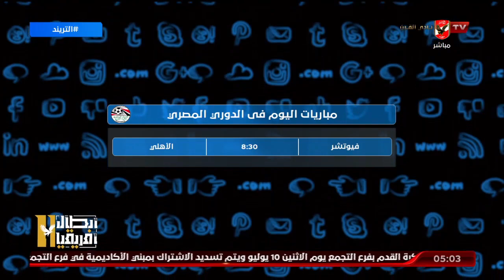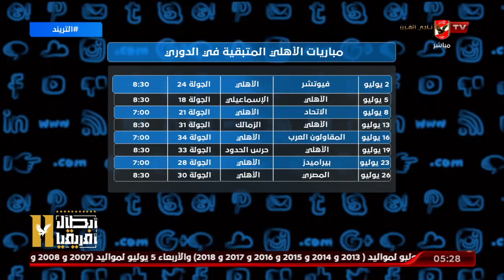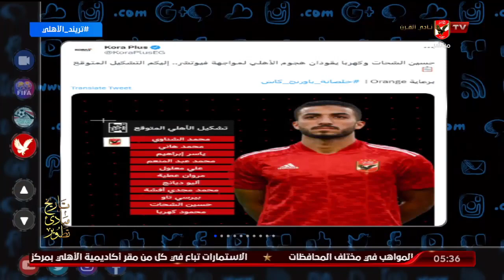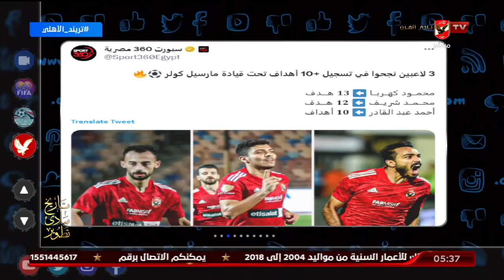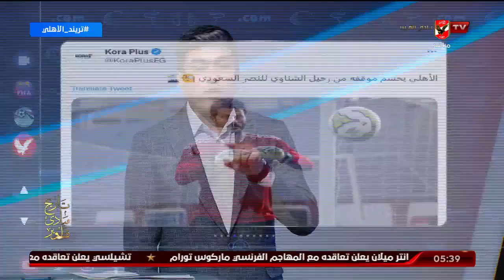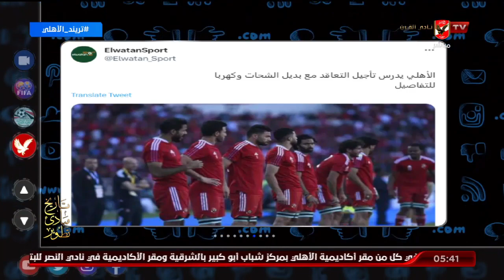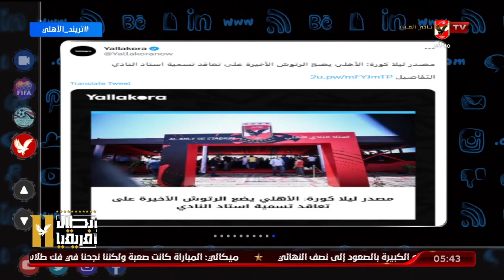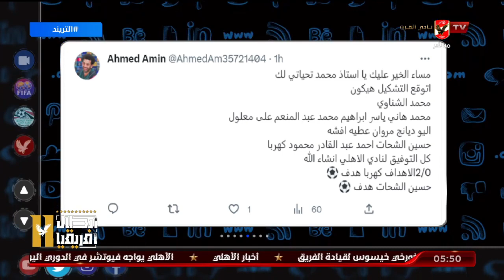حلقة التريند تقديم محمد سعيد | 2 - 7 - 2023